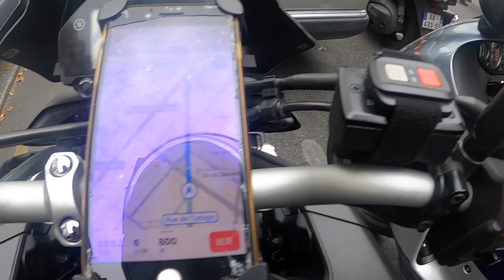Comment flinguer son téléphone avec la Mt10? Téléphone cassé après une chute d’une moto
J'ai flingué mon Iphone en essayant la Mt10
J'essaie la MT10 de Riri quand soudain.

Téléphone: Iphone 7 Plus
Moto: Yamaha Mt10 1000cm3

Iphone broken
First ride with Mt10 Yamaha